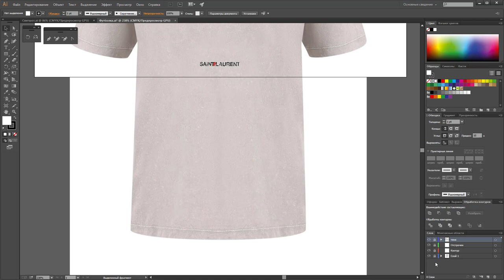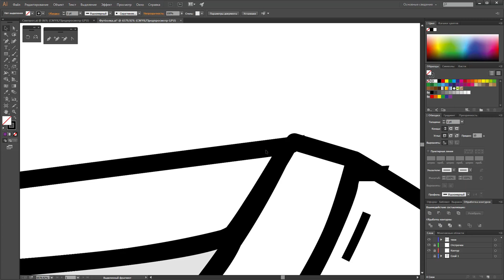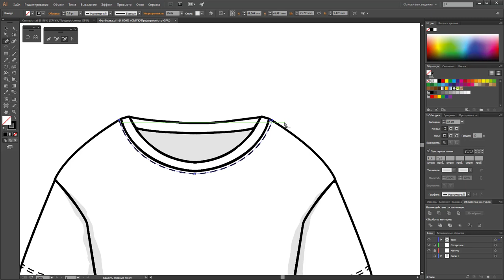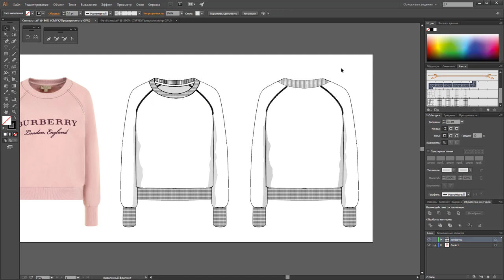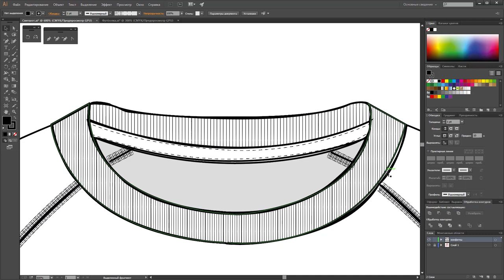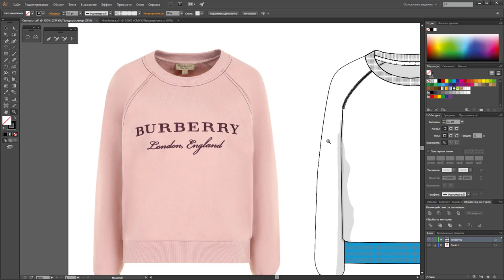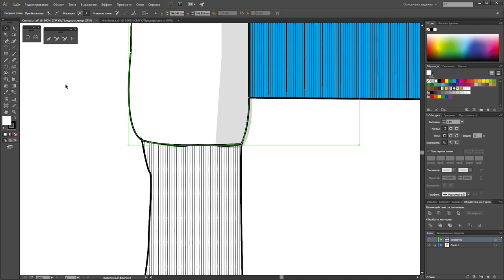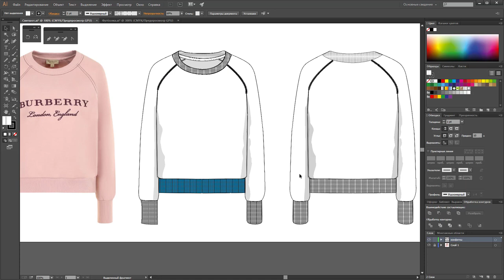комментарии Елизавета футболка и свитшот